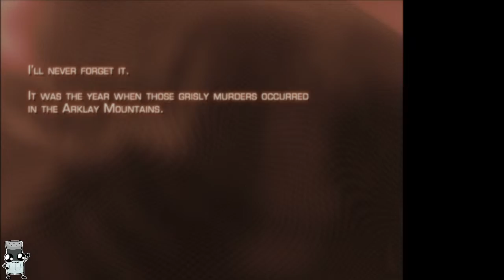Ladders Are Difficult ~ Resident Evil 4 p5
We've finally met Ashley but she has a few... difficulties, in keeping up.